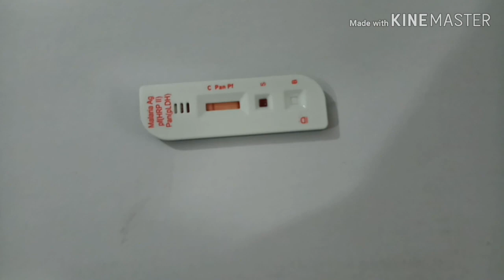How to Perform Malaria Rapid Kit Test | Pv & Pf antigen Card test Procedure (in Hindi)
How to Perform Malaria Rapid Kit Test explained here in hindi..

Malaria rapid diagnostic tests (RDTs) assist in the diagnosis of malaria by providing evidence of the presence of malaria parasites in human blood. RDTs are an alternative to diagnosis based on clinical grounds or microscopy  particularly where good quality microscopy services cannot be readily provided. Most new technology for malaria diagnosis incorporates immunochromatographic capture procedures with conjugated monoclonal antibodies providing the indicator of infection. Preferred targeted antigens are those which are abundant in all asexual and sexual stages of the parasite; currently interest is focused on the detection of histidine-rich protein 2 (HRP-2) from Plasmodium falciparum and parasite-specific lactate dehydrogenase (pLDH) from the parasite glycolytic pathway found in all species. It is also claimed that the rapid diagnostic tests can be performed by individuals with minimal training. With the different tests that are currently available the procedure may involve 2 to 6 steps and take 5 to 30 minutes.

VIDEO CHAPTER
00:01   Introduction
00:09   malaria antigen card test
01:27   How to perform malaria rapid test kit
04:13   Result Interpretation of rapid kit

Recommended (Cheap and best) health related products for common use-  FROM THIS CHANNEL :
1. Fully automatic bp monitor
2. Glucometer for sugar testing
3. Digital Thermometer
4. Pulse oximeter (SpO2 )
5. Weight machine
6. Sugar check in urine
7. Best multivitamin
8. Omega 3 fish oil
9. Vitamin d3 capsule
10. Vitamin E capsule
11. Biotin
12. Calcium tablet
13. Sunscreen with SPF 50